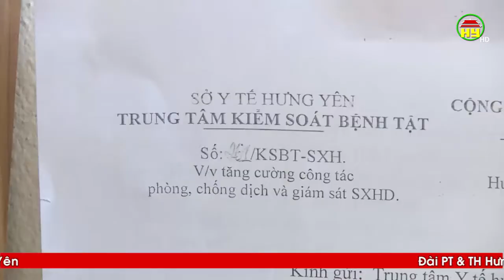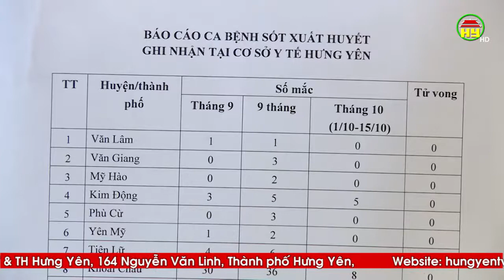Phỏng vấn chuyên đề bệnh sốt xuất huyết với bác sĩ Nguyễn Văn Đồng